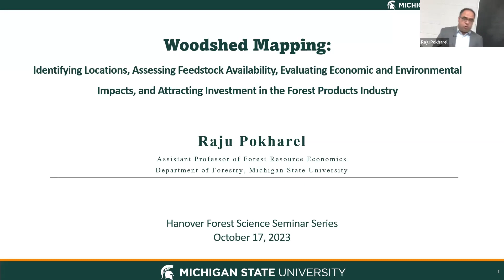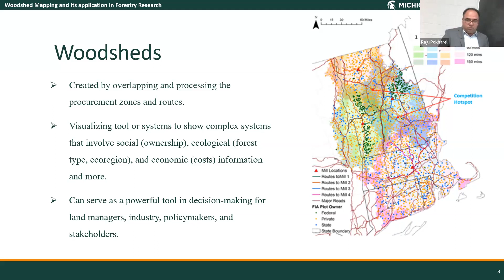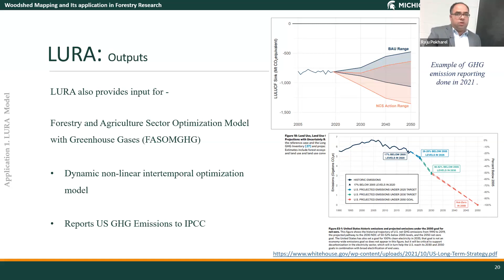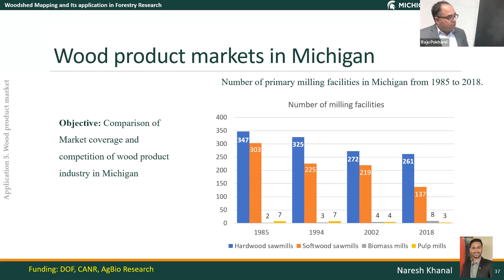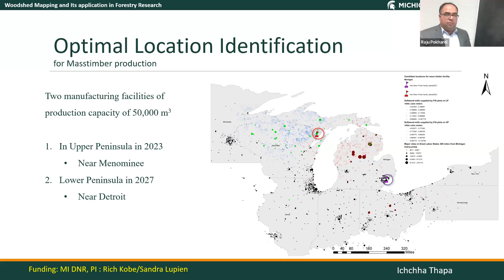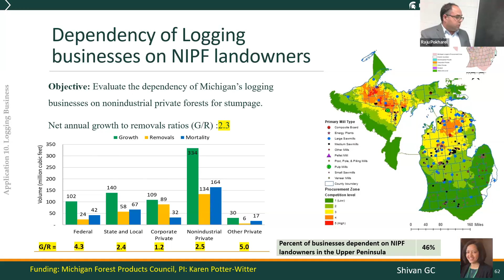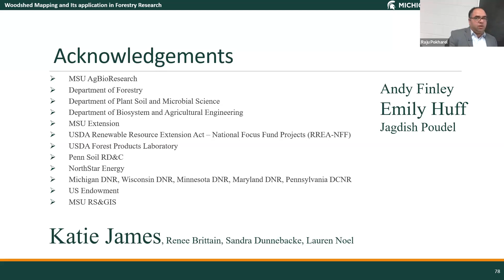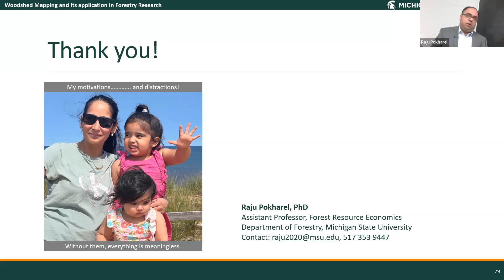Hanover Seminar Series – Raju Pokharel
Woodshed Mapping: Identifying Locations, Assessing Feedstock Availability, Evaluating Economic and Environmental Impacts, and Attracting Investment in the Forest Products Industry

The woodsheds maps demonstrate where market ‘hotspots’ occur, highlighting areas best suited to invest in from industry, forestry professional, and policy perspective, and which wood products industries are most likely to succeed. This talk will discuss the development of woodshed mapping methods and their application on location identification, feedstock assessment, and economic impacts evaluation of increased mass timber, biopower, and biochar in the Great Lake States.